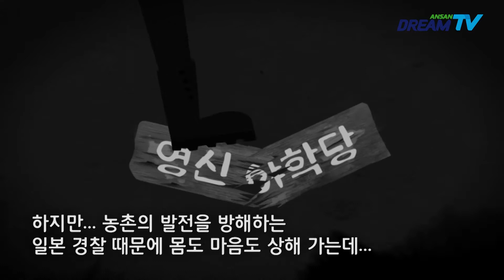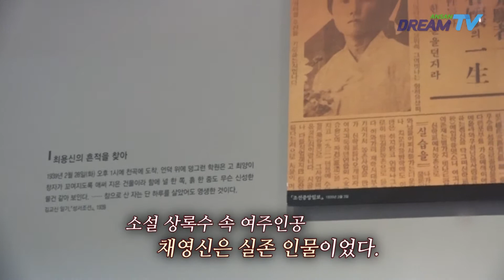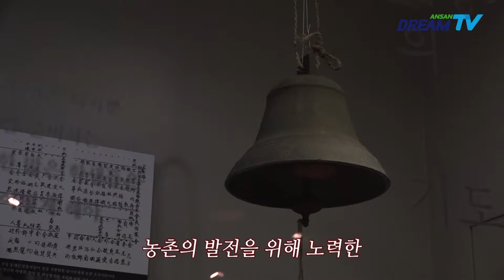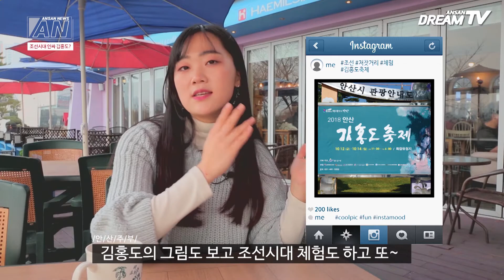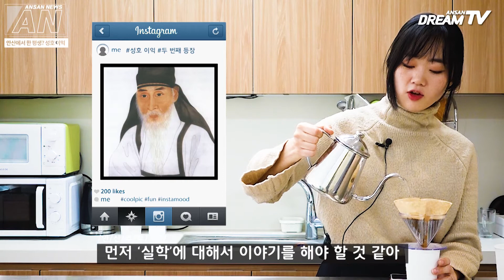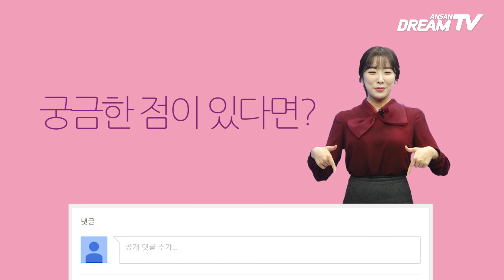[안산뉘우스] 핵심만 쏙쏙! 모아보는 안산뉘우스 2탄!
안산뉘우스 20편!

안산뉘우스의 핵심을 쏙쏙!
안산시의 역사적인 인물들을 만나볼까요?